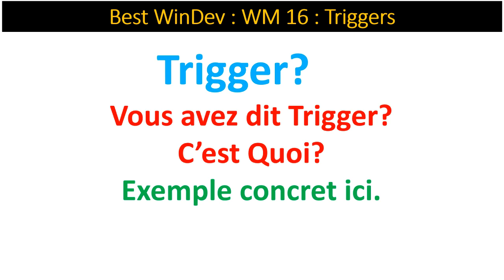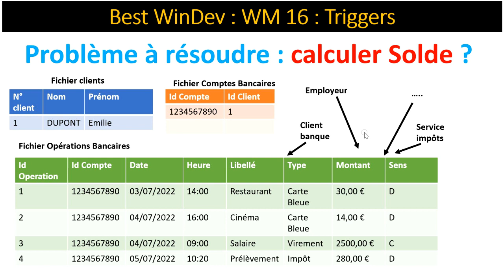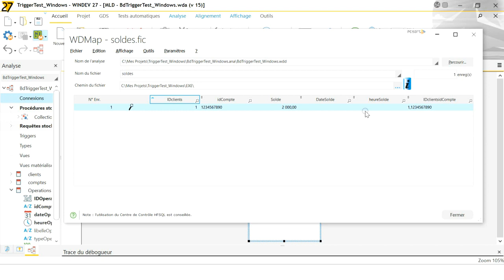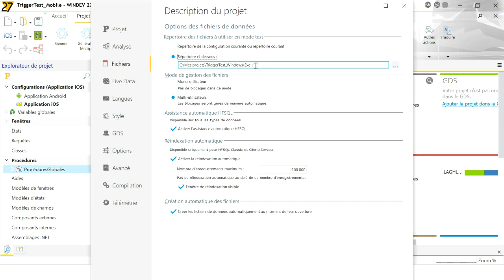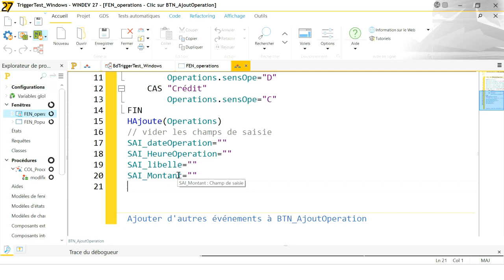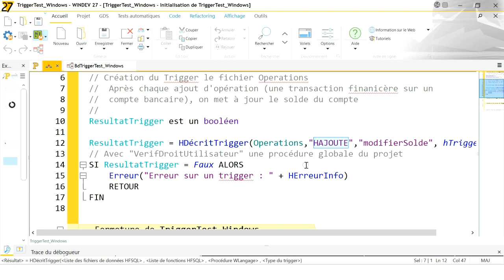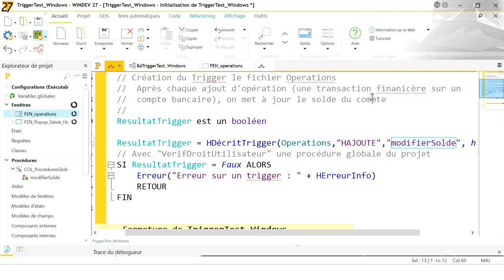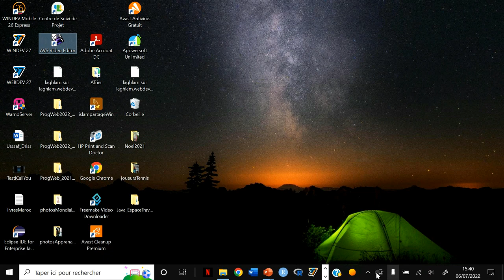Best WinDev :WM 16 : Triggers ?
Savez-vous ce que c'est le Triggers ?
C'est un mécanisme extraordinaire dans la gestion des données dans une BD.
Ici, à travers des explications claires et un exemple concret en Windev,
vous allez aimer utiliser les triggers.
Vos compétences augmentent avec les triggers.